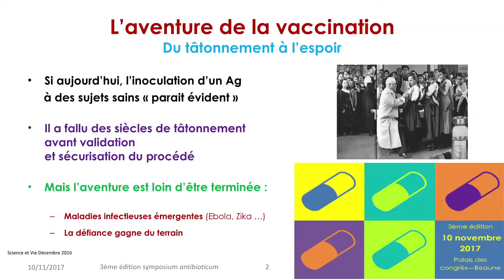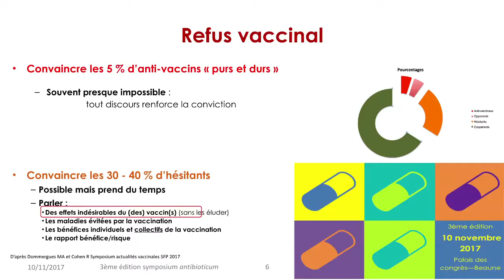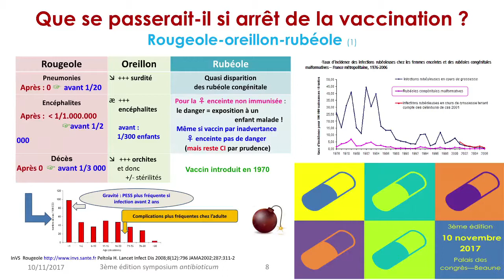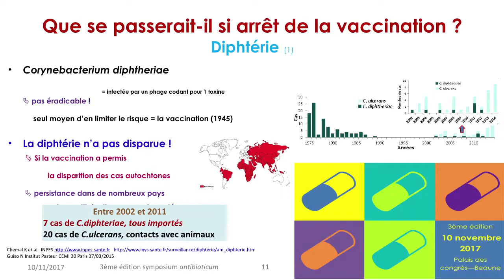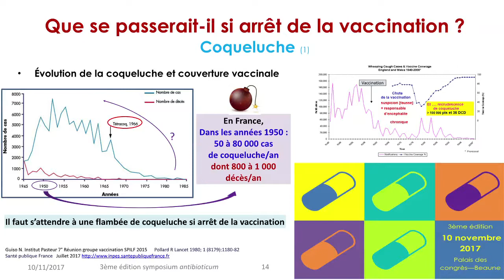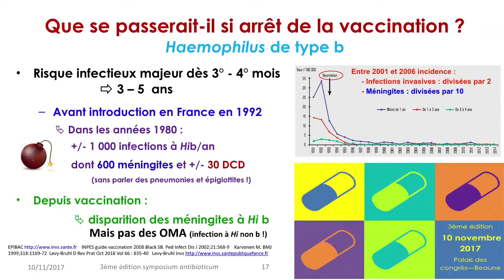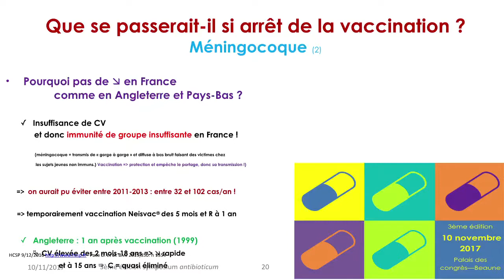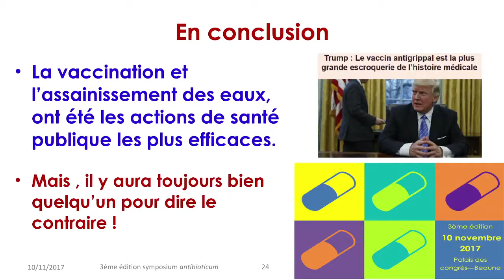Faut-il encore vacciner ? Dr J. Leroy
3ème édition du Symposium antibioticum
10 novembre 2017 - Palais des congrès de Beaune